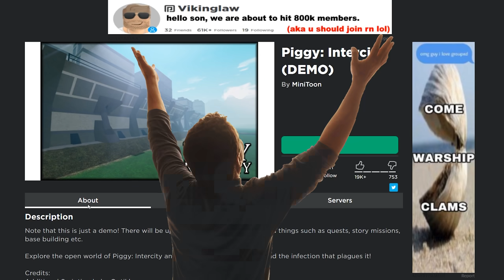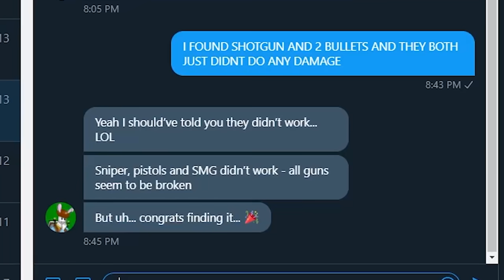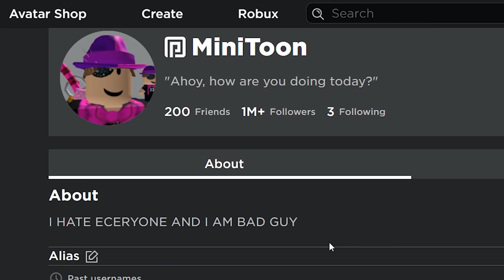PIGGY OPEN WORLD GAME.. (Piggy Intercity)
piggy is skyrim now

►Code: sketch